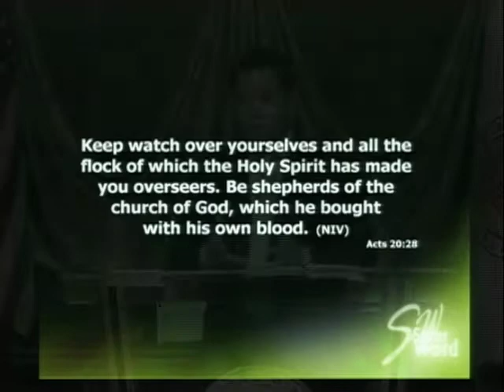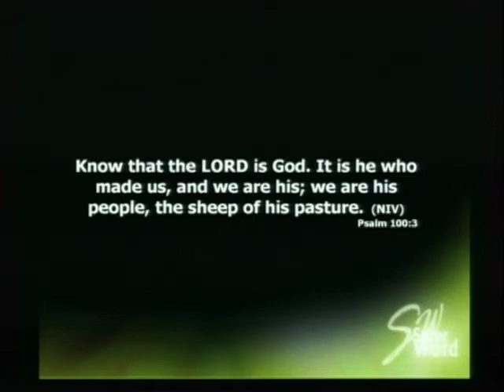Surer Word - Care For The Flock (1 of 3)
Surer Word Episode 26 - Care For The Flock by Pastor Jonathan S. Ferriol

Watch the Surer Word on KSCI LA 18 every Friday at 3:30pm PST.